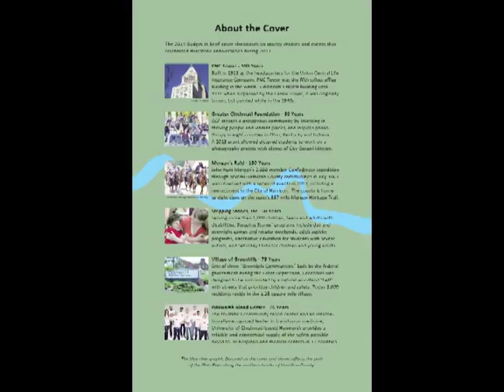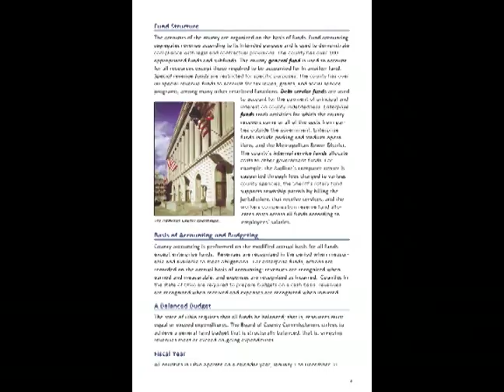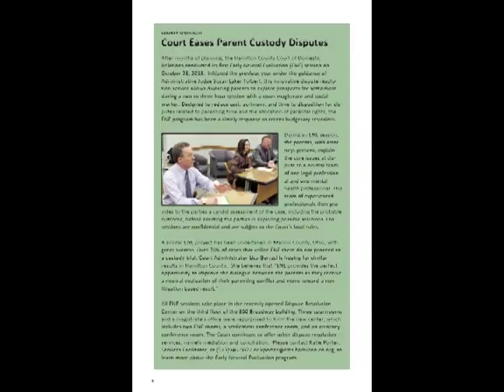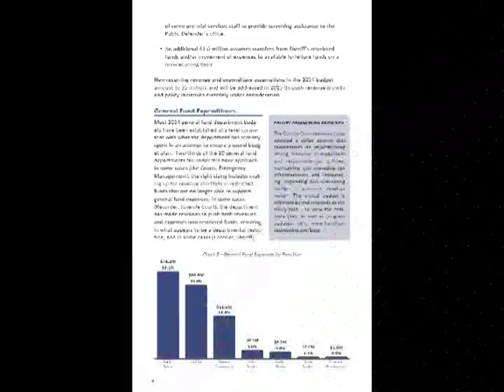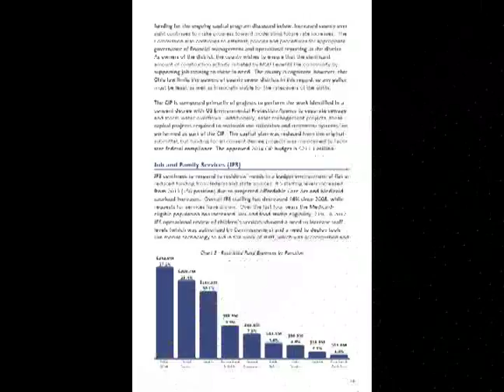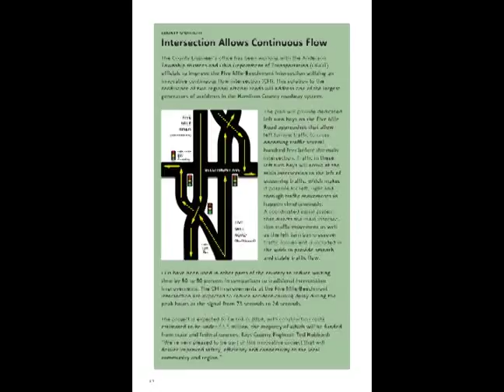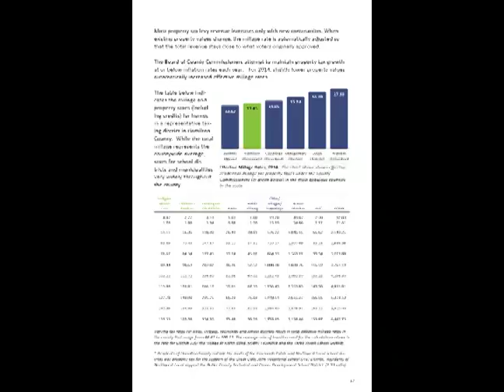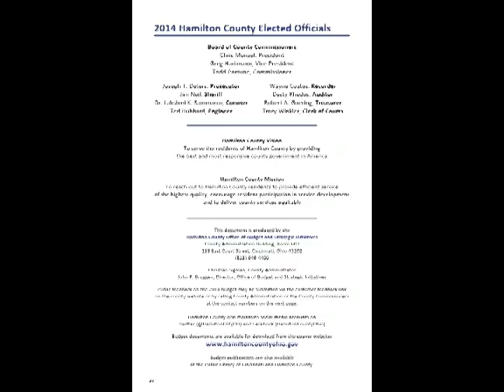County Fare: County Budget Update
This month's episode of County Fare focus on the recent brochure that is available to all county residents explaining all of intricacies of the County Budget.